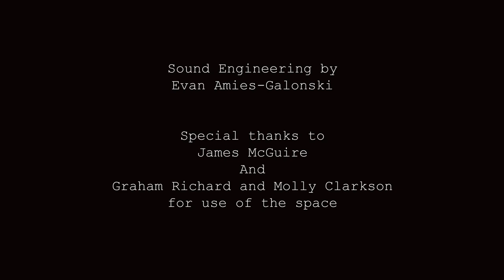Cedar House Sessions - Dub Jackson Band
Cedar House Sessions Ep 2 featured Dub Jackson Band, a team of swing-punk musicians known for getting the sharks in the pit every time they take the stage. Based in Daajing Giids ("The Village of Queen Charlotte") Haida Gwaii, DJB writes and plays music that tackles issues such as zombies, the destruction of planet earth in the name of corporate greed, and pirates. Dub Jackson (guitar/vocals), Alan Moore (bass/vocals), Pete Moore (guitar/keyboard/vocals), and Bryan Macdonald (drums) are committed to destroying global capitalist hegemony through their activism and satirical lyrics. Dub Jackson Band is a household name around Haida Gwaii where they contribute heavily to the thriving independent music and art scene.

Setlist
1. Change Tomorrow
2. Rock in Space Trilogy
3. Police State
4. Broken System
5. It's Not Democracy if the Oligarchs Select Themselves as Representatives